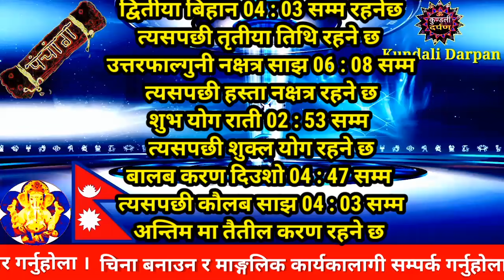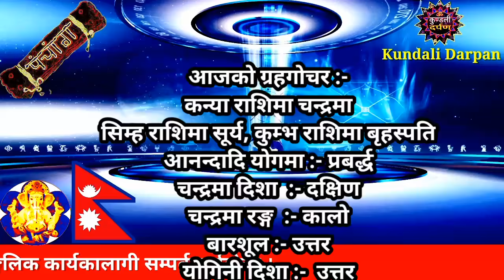Aajako Rashifal Bhadau 23 l Wednesday, 8 September 2021 l Aajako Rashiphal 2078 l Rashifal Today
Aajako Rashifal || Aajako Rashifal Bhadra 23 || Today Horoscope 8 September 2021 | aajako rashifal 2021 | rashifal today
Aajako Rashifal Bhadau 23 || Today horoscope aries to pisces (2021 Bhadau 23 | September 8) | rashifal today | Dainik Rashifal | rashifal | Aajako Rashifal 2021 || Aajako Rashifal

Aajako Rashifal 2021 Bhadau 23 | Wednesday, 8 September 2021 | aajako rashifal 2021 | rashifal today

Aajako rashifal 2021 Bhadau 23 | Today's Horoscope 2021 September 8 | aajako rashifal in nepali

Aajako Rashifal 2021 Bhadau 23 | Wednesday, September 8 2021 | aajako rashifal | rashifal today

Aajako Rashifal 2021 Bhadra | Wednesday, September 8 2021 | aajako rashifal | rashifal today || Aajako Rashifal || Aajako Rashifal || Aajako rashifal

Aajako Rashifal
Daily Rashifal
Dainik Rashifal
Aajako Rashifal 2021

Aajako Rashifal 2078 Bhadau 23 | Today's Horoscope September 8 2021 | aajako rashifal | rashifal today | aajako rashifal in nepali | aajako rashifal today | aajako rashifal nepali ma

आजको राशिफल - २०७८ भाद्र २३ गते || TODAY'S HOROSCOPE - September 8, 2021

आजको राशिफल - २०७८ Bhadau २३ गते || TODAY'S HOROSCOPE - September 8, 2021

Aajako rashifal 2078 Bhadau 24 | Today's Horoscope September 9 | aajako rashifal in nepali | today rashi | Dharma

Aajako rashifal 2078 Bhadau 23 | Today's Horoscope September 8 | aajako rashifal in nepali | today rashi | Dharma

Aajako Rashifal 8 September 2021 Wednesday | Daily Rashifal | Dainik Rashifal today horoscope | rashifal nepali | Jyotish Manoj

आजको राशिफल
aajako rashifal
aajako rashiphal
(aajako rasifal)
aajako rasiphal
Bhadau ko rasifal
Aajako rashifal Bhadau 23
Aajako rasifal Bhadau 23
aajako rashifal Bhadra 23
nepali rashifal